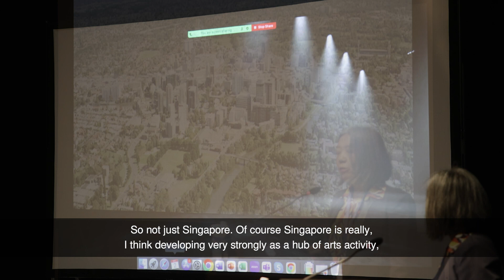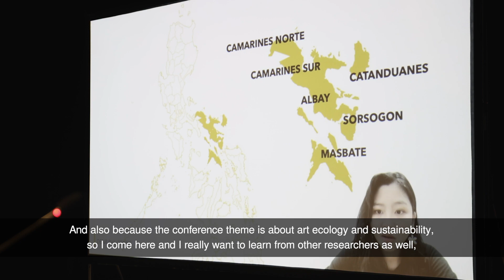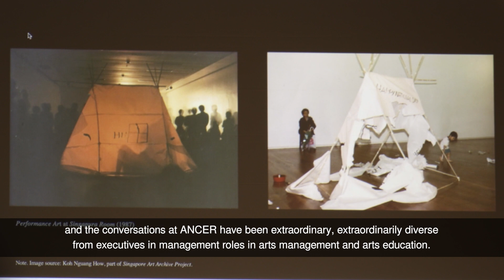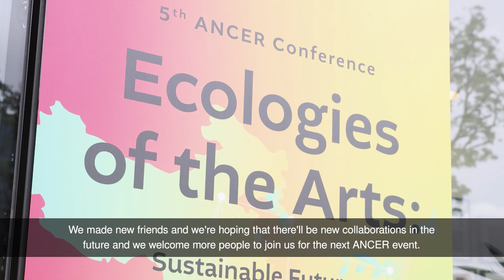5th ANCER Conference | Ecologies of the Arts